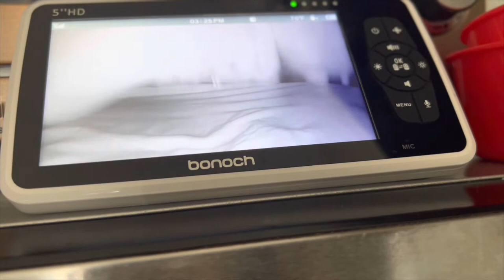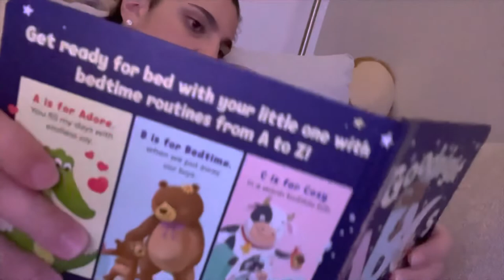VLOG | 24 HOURS with a 2 MONTH OLD | EXCLUSIVELY PUMPING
L I K E   &   S U S C R I B E   |   N E W   V I D E O S   E V E R Y  W E E K

manual breast pump

fox lovey

S O C I A L  M E D I A :
W E B S I T E / B L O G